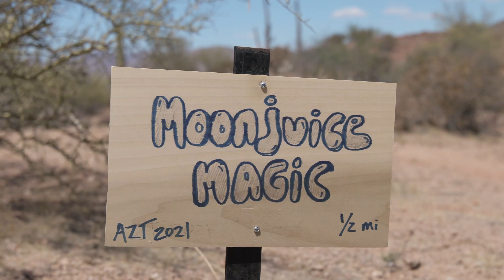I asked Thruhikers how they get the time to hike: Interviews from AZT & PCT 2021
Interviews from the Arizona and Pacific Crest National Scenic Trails on how hikers get the time to thruhike.

Happy Trails,
Kodak

Wide Lens
Telephoto Lens
Peak Designs Clip

Ti Pot
Sleeping pad

       **On Trail Editing**
iPad Air
Hard drive